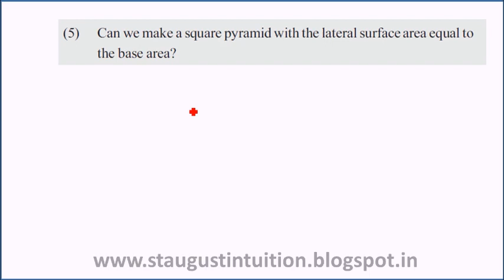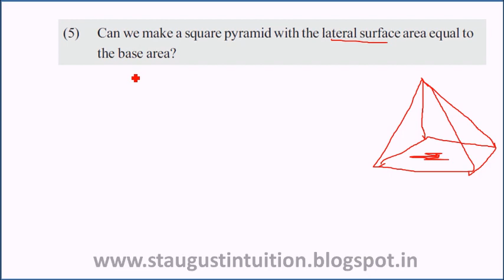SOLIDS MATHS PART 6 Ex 1.5 NEW VIDEO 2018 CLASS 10